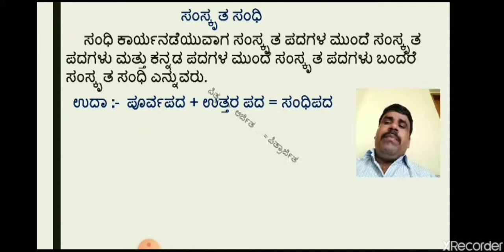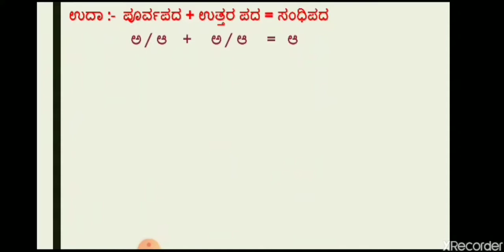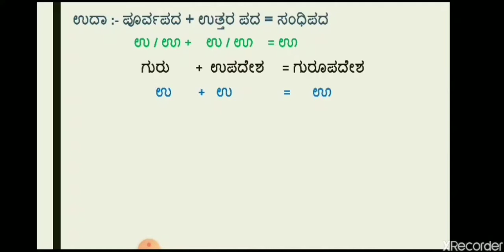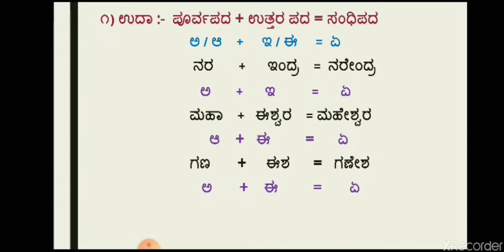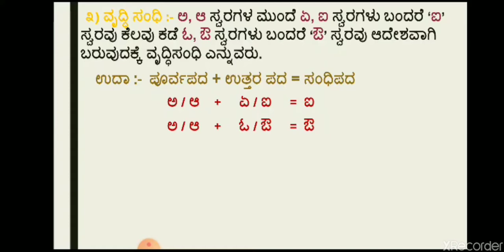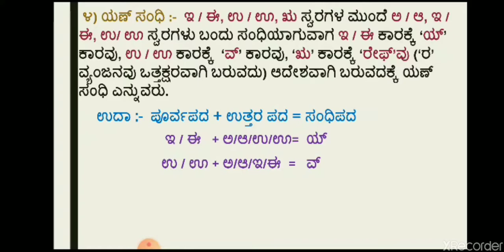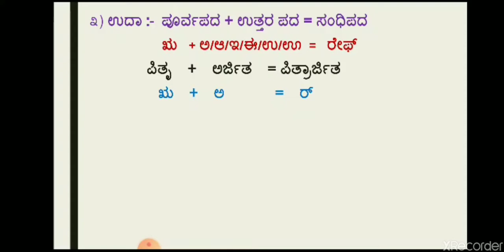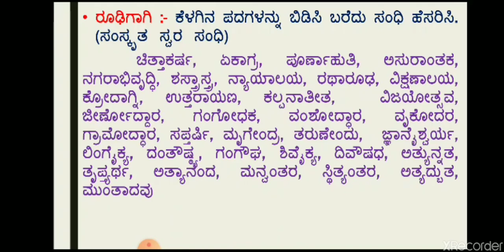ಸಂಸ್ಕೃತ ಸ್ವರ ಸಂಧಿಗಳು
Class IX ; II Language Kannada ; Ptd by Mr. Vasant Sanagannavar